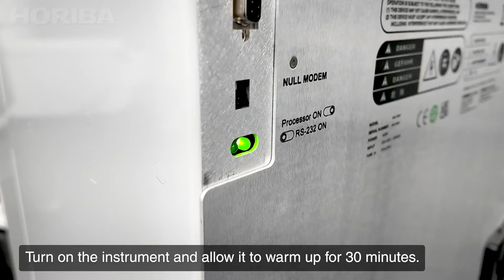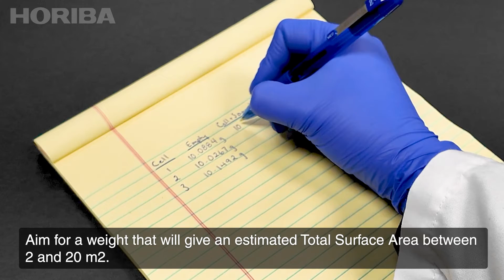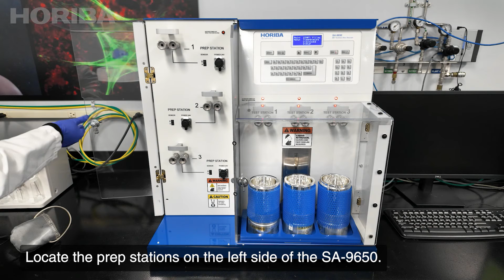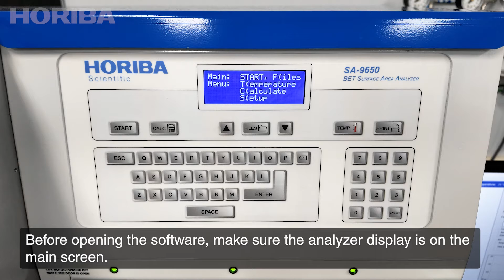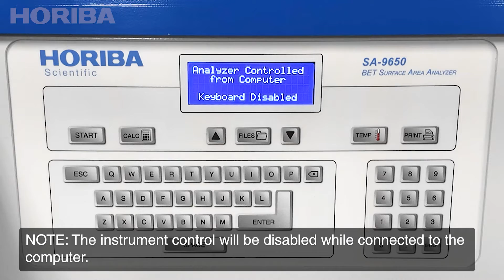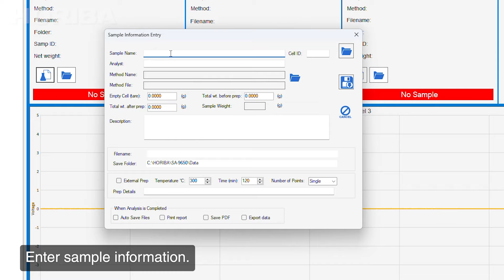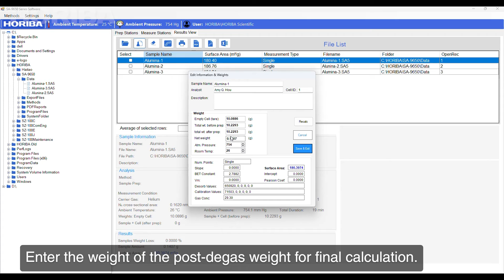HORIBA SA-9650 Series BET Surface Area Analyzers - First Time Setup and How-to Use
An introduction on the new SA-9650 Series from HORIBA, including first time setup instructions and simple directions for how-to use the analyzer.

The NEW SA-9650 series of surface area analyzers provides convenience, remarkable measurement speed, and very low cost-per-analysis for a wide variety of materials. With the push of a button, you can now perform extremely fast single point or multi-point surface area measurements using the robust, time-proven flowing gas (dynamic) technique to acquire gas adsorption and desorption data. Once acquired, the information is then used to calculate total surface area utilizing the BET method.